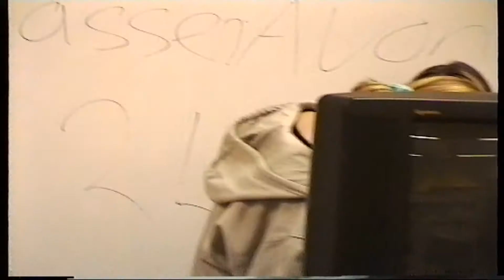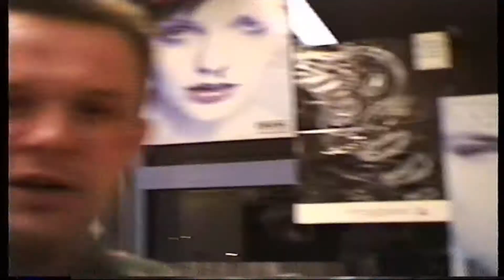Groene school. Klassenavond 1998